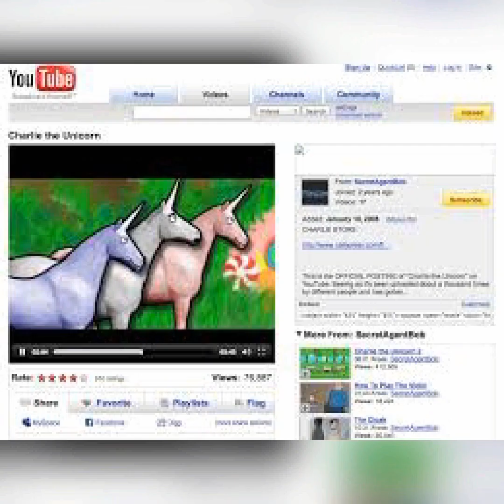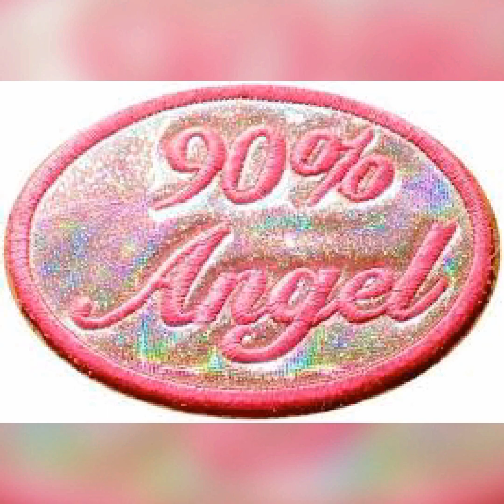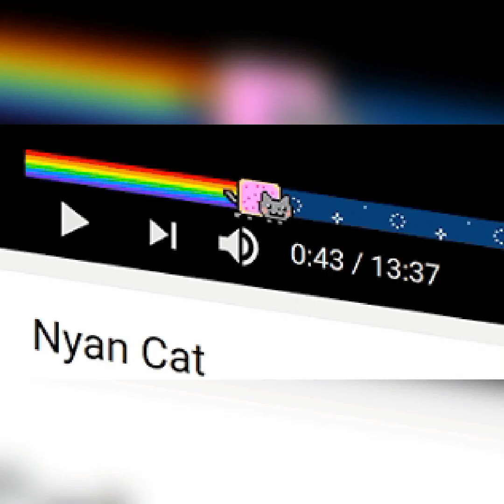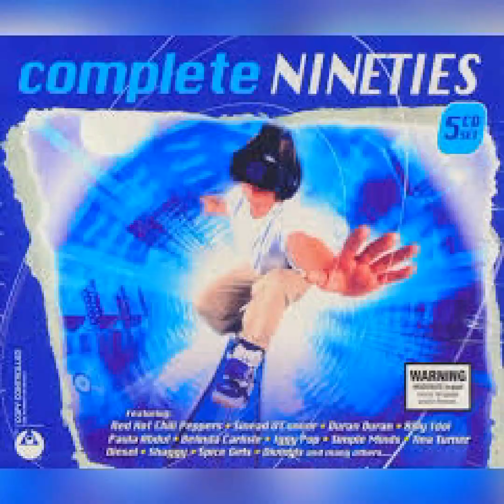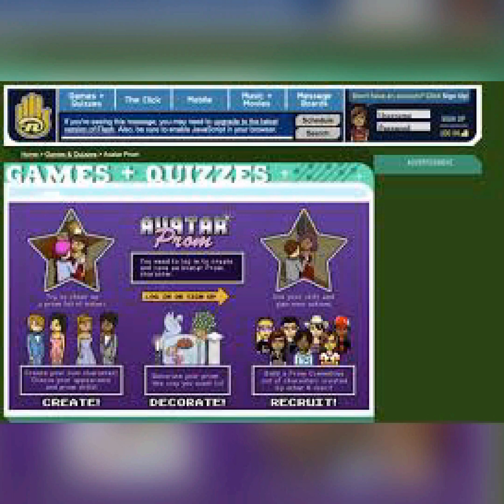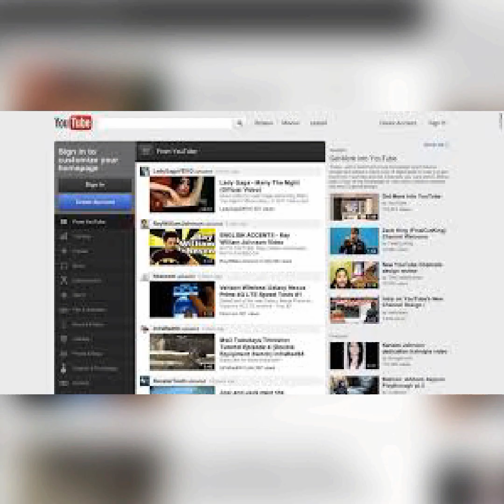Grown Up Fievel With Thier Secretary From Sexy Stars On 90s Arcade Game Planning Levels With Ayesha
In My Last Final Of The Gamers For The Grand Finale